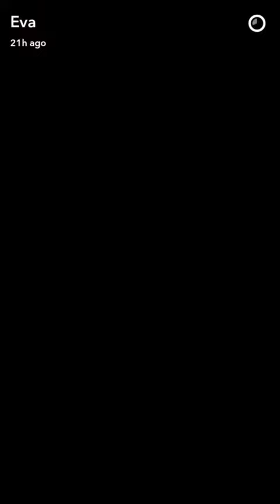Mylifeaseva on Snapchat ♥ 06/09/2016